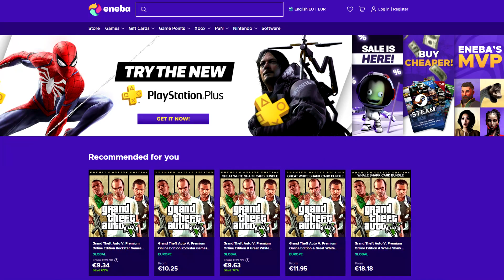Ο Σπασμένος Συνδυασμός του Chapter 4!